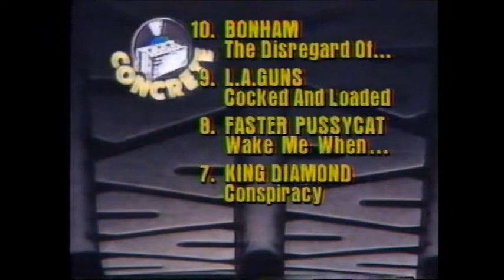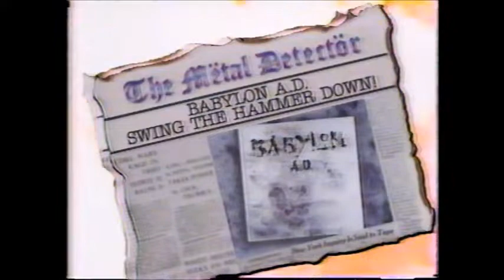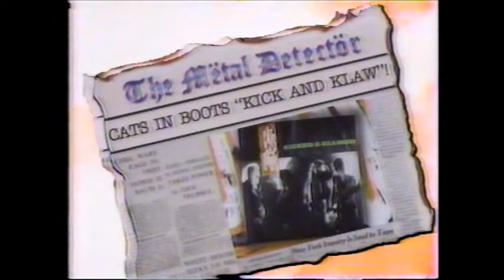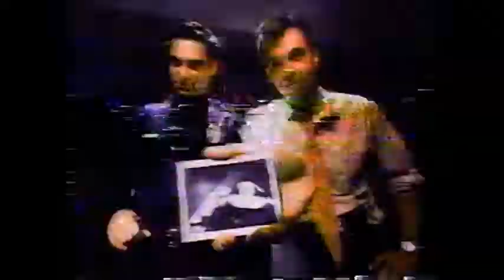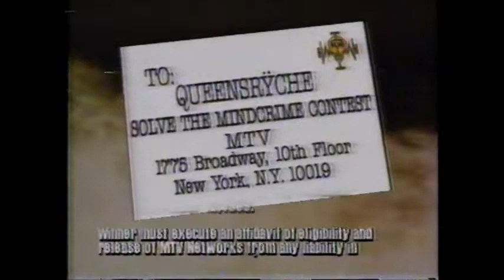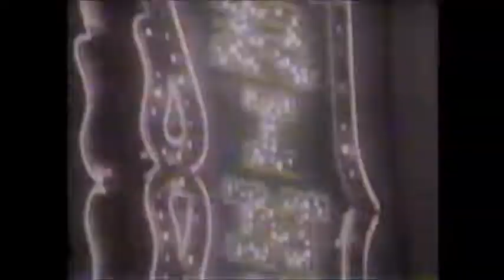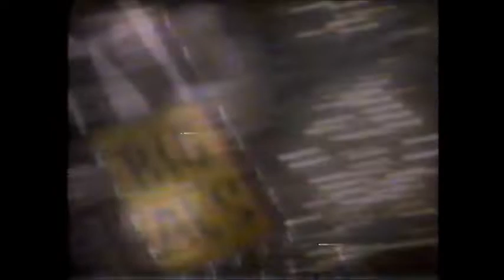Various Mtv Hbb Glam & Hard Rock Interviews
If you like my channel and want to support thanks!